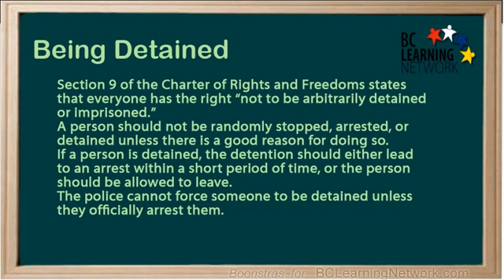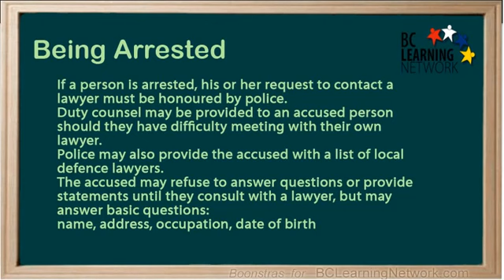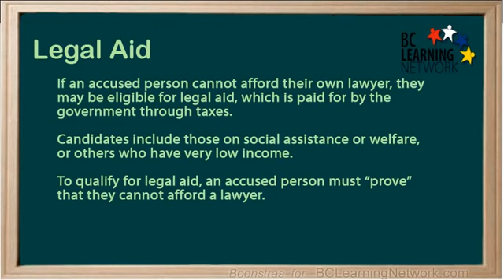WCLN - Arrest & Detention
Arrest - Criminal Code